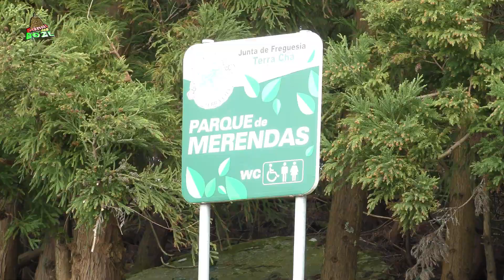Miradouro da Terra Chã